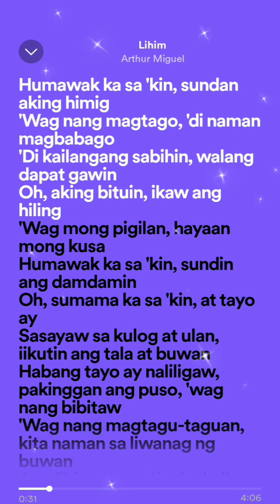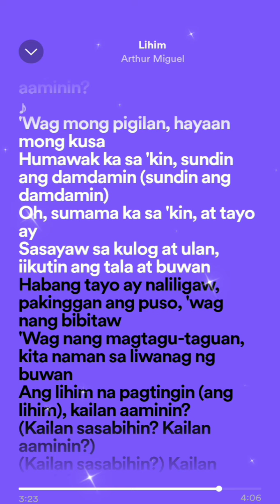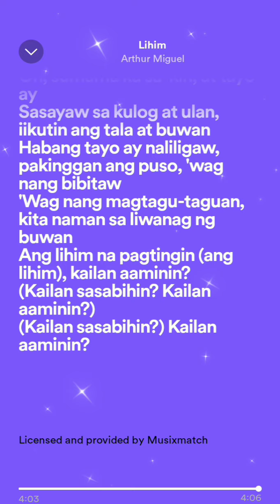Lihim - Arthur Miguel (Lyricz Vidzz)